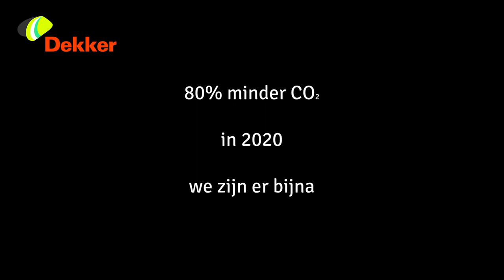Dekker op koers voor doel 80 procent CO2-reductie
CO2-footprint van winning zand en grind voor bouw fors omlaag
Dekker op koers voor doel 80% CO2-reductie

Dekker Grondstoffen heeft de eigen CO2-doelen duidelijk in zicht: eind 2020 zal het familiebedrijf de CO2-uitstoot per ton geproduceerd zand en grind met 80% hebben verminderd ten opzichte van 2013. Daarmee worden deze grondstoffen voor de bouw aanzienlijk duurzamer. Dankzij onder meer de elektrificatie van drijvende zandfabrieken, 100% groene stroom en efficiëntere productieprocessen heeft Dekker eind 2019 al 54% CO2 bespaard ten opzichte van 2013.